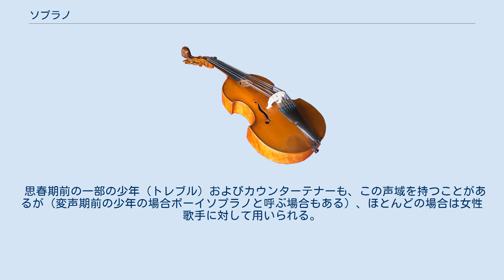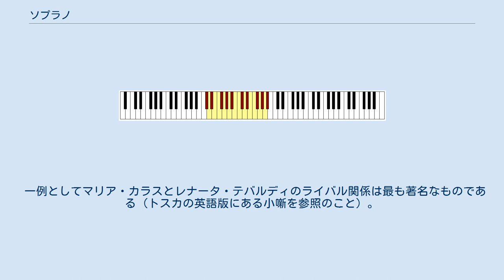ソプラノ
ソプラノ アルト テノール バス ソプラノ（イタリア語: soprano）は、西洋音楽における歌手の声域区分で、女声の高い音域を指す。
また、器楽においては、同系の楽器中、最も高い音域のものをいう。
例えばソプラノサックス（サクソフォーン）。
 四声体和声、混声四部合唱では、ソプラノが最高部を受け持ち、通常は旋律を演奏する。
 ソプラノは概ねC4〜E6の声域を持つ。
合唱や4声体和声ではC4 - A5くらいの音域である。
混声4部合唱ではテノールと合わせて高声、バスと合わせて外声とよばれる。
 思春期前の一部の少年（トレブル）およびカウンターテナーも、この声域を持つことがあるが（変声期前の少年の場合ボーイソプラノと呼ぶ場合もある）、ほとんどの場合は女性歌手に対して用いられる。
 歴史的には、女性がキリスト教会で歌うことは認められていなかったので、ソプラノの役割は若い少年、後にカストラートに与えられた。
 なお、去勢せずともソプラノの音域を出せる成人男性歌手をソプラニスト又はソプラニスタと呼ぶ。
この手の歌手は数少ないが、日本人では岡本知高がいる。
 なお、「ソプラノ歌手」という言い方が普及しているが、そもそも歌手の声域を表す言葉なので、本来は「歌手」をつける必要はない。
 オペラにおいては、声質の違いによりさらに詳細な区分が行われる。
これらの区分は歌手の声域というよりむしろ声の特性、音色に関係する。
詳細区分は次のようなものである。
 平均的な音域は最初に書かれた通りであるが、独唱、特にオペラのアリアにおいてはそれ以上の音が求められることも多い。
例えばモーツァルトの「魔笛」では、夜の女王役にF6が与えられている。
ルクレツィア・アグヤーリやエルナ・ザックはC7（フルートの最高音域に匹敵）まで出すことができたと伝えられている。
マド・ロバンも高い声の持ち主として知られ、残された録音ではB♭6を出しているところを確認できる。
 著名なソプラノをめぐって、熱狂的なオペラファンはしばしば異なる歌手を支持して対立する複数の陣営をつくることがあった。
 一例としてマリア・カラスとレナータ・テバルディのライバル関係は最も著名なものである（トスカの英語版にある小噺を参照のこと）。
 姓の五十音順。
括弧内は英語版へのリンク。